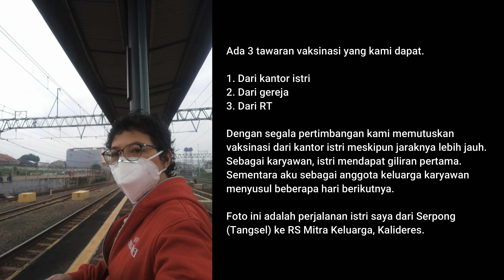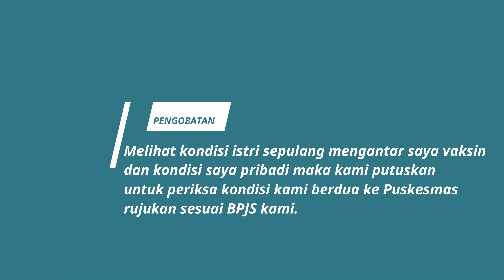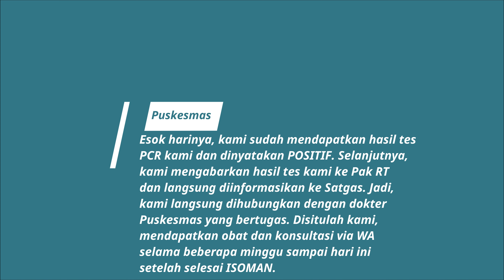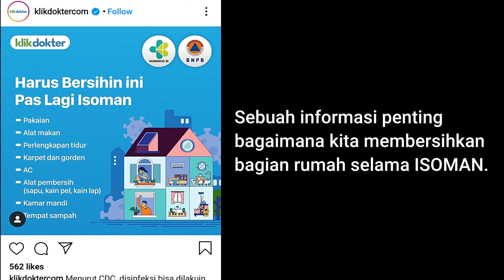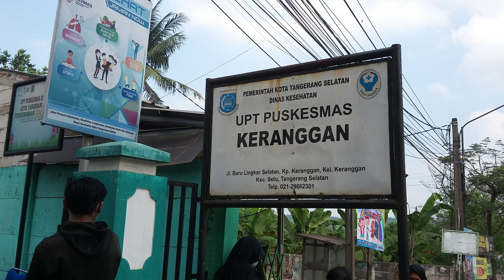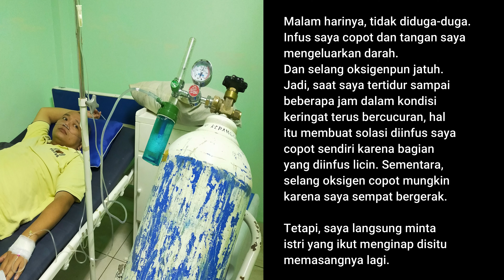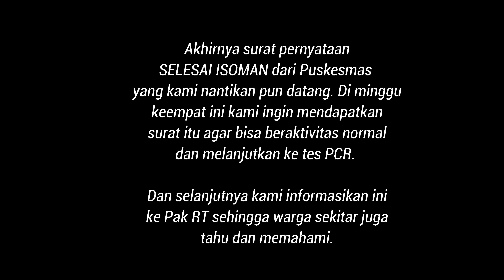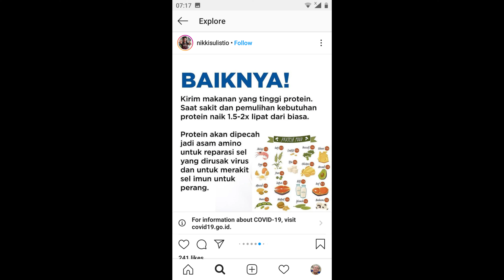Pengalaman Kami / Menjalani ISOMAN sebagai Pasien Covid-19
Selama kurang lebih sebulan kami menjalani ISOLASI MANDIRI (ISOMAN) dengan segala suka dukanya. Sungguh pengalaman yang luar biasa. Video kali ini menceritakan secara kronologis pergumulan kami selama menjalani masa isolasi. Yang jelas masing-masing orang memiliki latar belakang dan kesulitannya dalam menemukan solusi terbaik dari sakit ini. Terimakasih untuk semua pihak yang membantu, baik keluarga, tetangga, Pak RT, komunitas, tenaga medis maupun Abang Ojol yang
telah mendukung dan berjerih lelah. Kiranya Tuhan membalas kebaikan kalian dan selalu diberikan kesehatan yang terbaik. Terimakasih. Semoga video ini bermanfaat dan mampu menginspirasi kita keluar dari krisis ini.